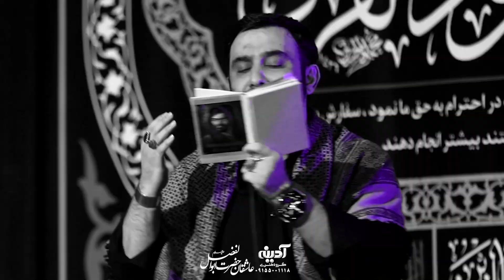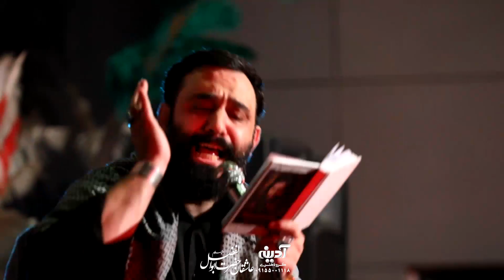کربلایی جواد مقدم شور فوق العاده زیبا دهه سوم صفر ٩٩ Javad Moghadam 2020